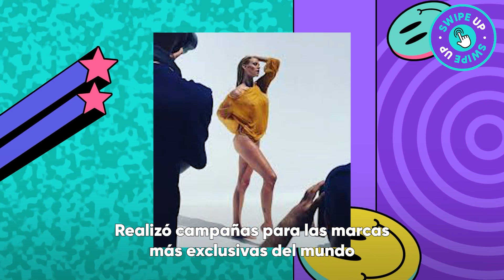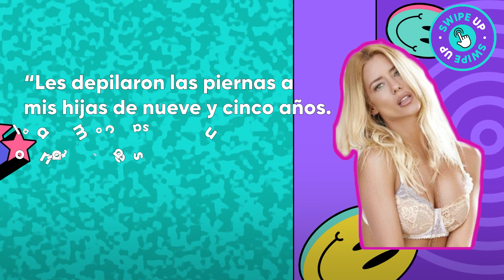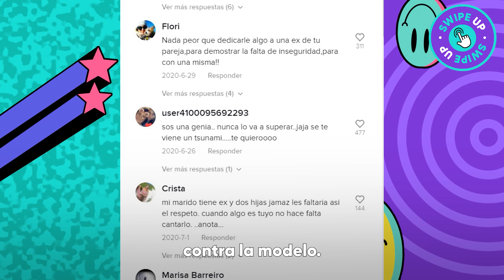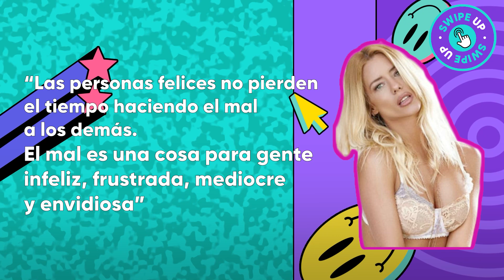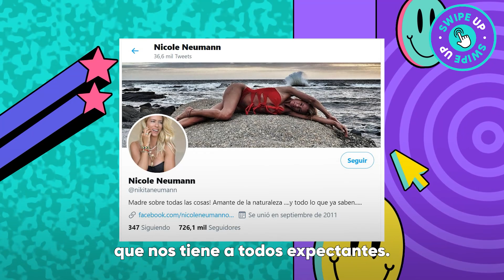Nicole Neumann CALIENTE con Mica Viciconte porque depiló a sus hijas SIN PERMISO - Swipe Up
¡La información más sorprendente sobre las personalidades más reconocidas de Argentina y el mundo entero la encontrás acá en SwipeUp!
Todas las semanas vas a descubrir en profundidad la vida de los famosos, sus amistades, familiares, amores, separaciones, sus exitosas y lujosas vidas, y mucho más.